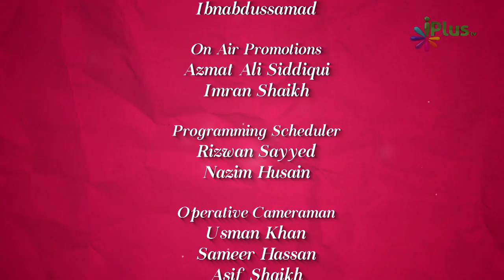Guidance - Hidayat - Hadees e Jibreel - Colours Of Islam Episode 28 By Zaid Patel - iPlus TV